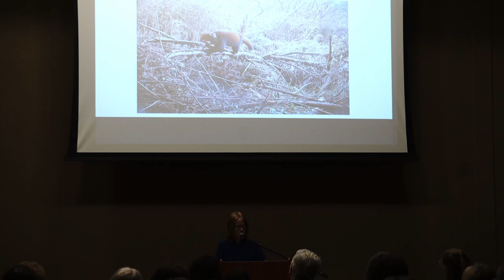Caleb 2018 YEP night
YEP night 2018. Caleb speaks about preserving animal habitat.